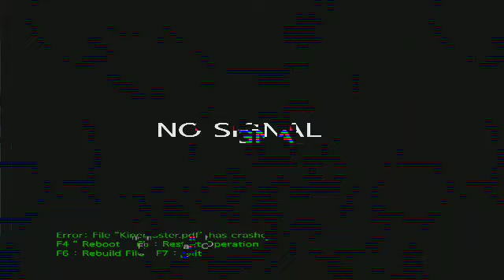SEY MO XIAN? KIMMY SA PAGKAGILIW KAY BABY BEAN GUSTO NA RIN BANG MAGKABABY?